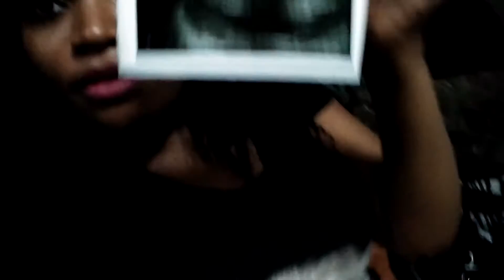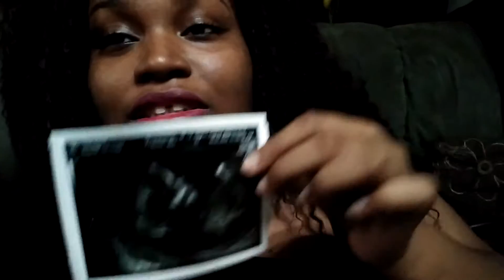New vlog 1(2)